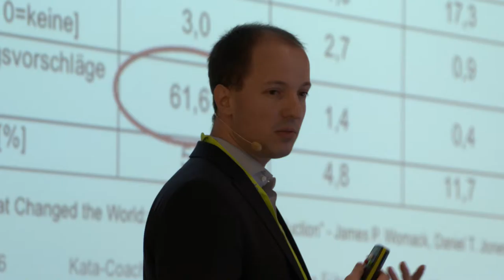6. KATA-Praktikertag: Highlights und Impressionen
Highlights und Impressionen vom 6. KATA-Praktikertag am 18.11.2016 in Frankfurt